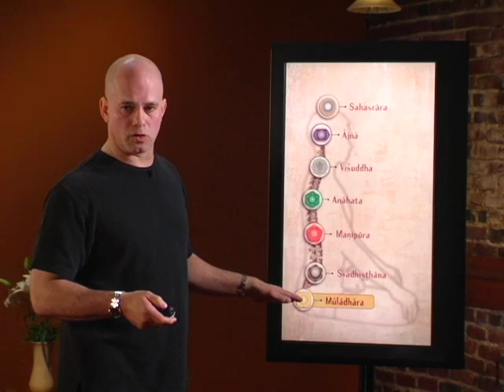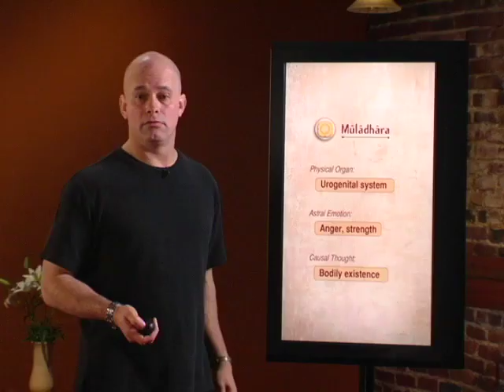Why Chakra Meditation?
A sample clip from Paul Grilley's Chakra Theory and Meditation DVD.